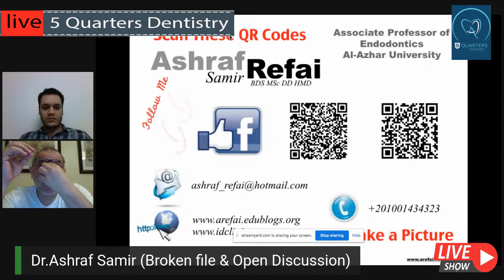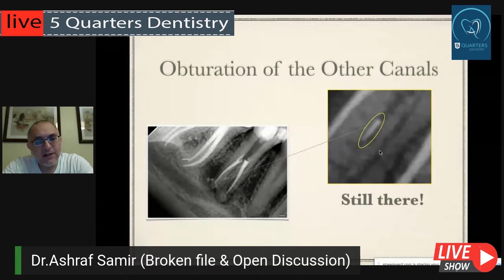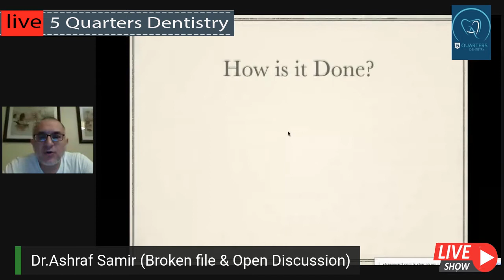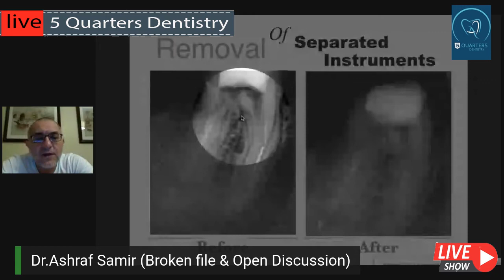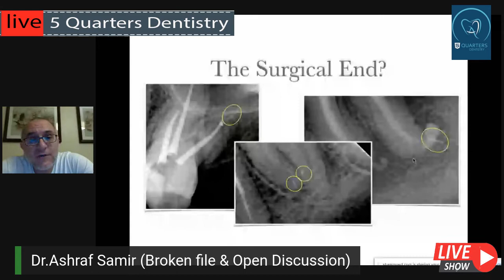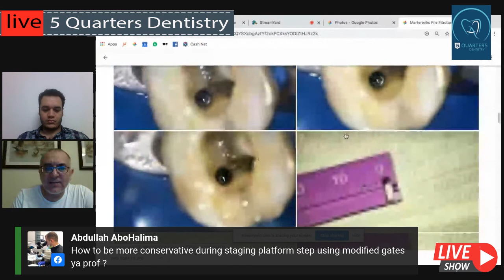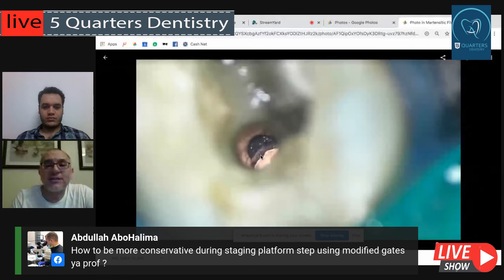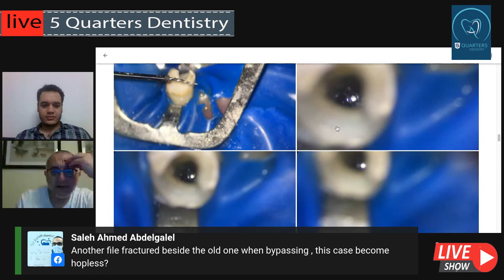Broken file removal Dr Ashraf refai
broken instrument removal & open discussion